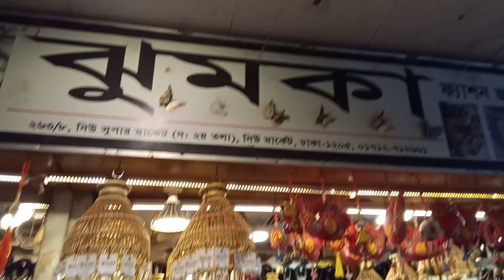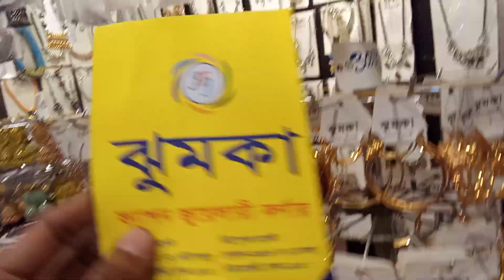একসাথে সব রকমের জুয়েলারি//খুবই কম প্রাইজে.. গাউছিয়া মার্কেট.